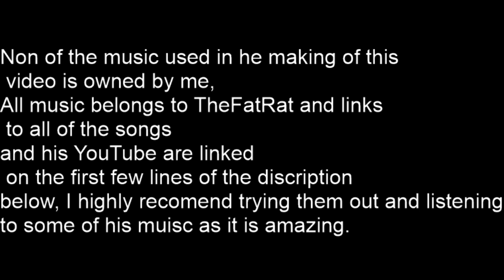Hypixel's Blocking Dead! FT Music By TheFatRat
All music used in this video is owned by TheFatRat

Hey all, hope you enjoy watchin me play some Blocking Dead!